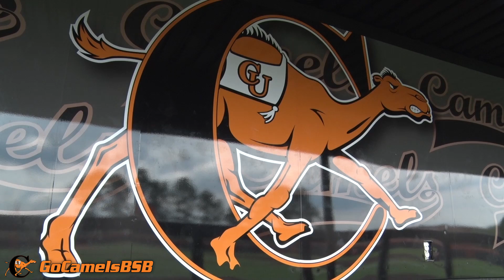Campbell Baseball - Coaching Staff Built For Success